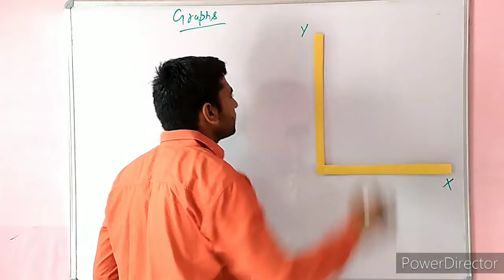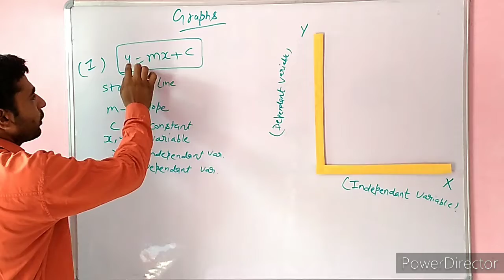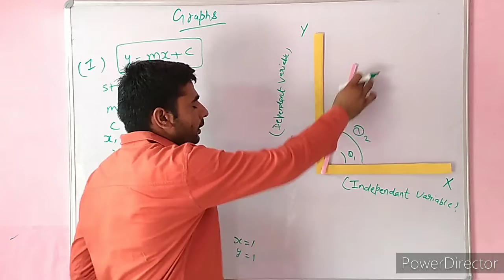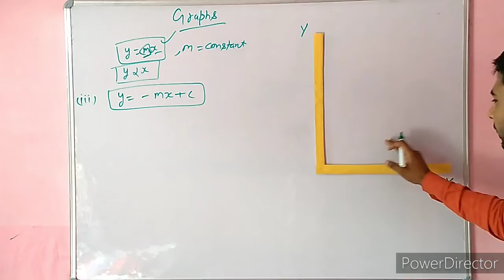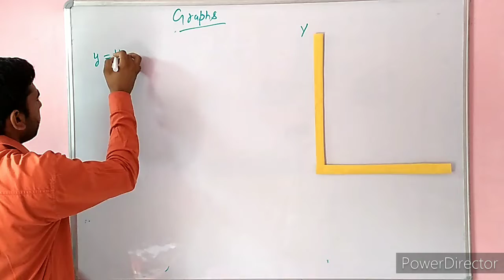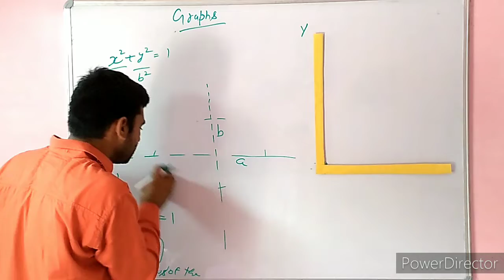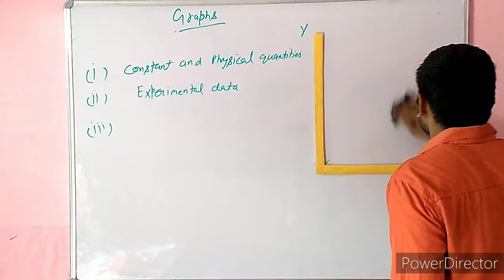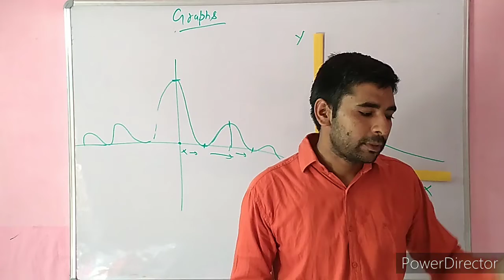Chapter 0 Mathematical Tool :How to Study The Graphs(In Hindi)/sandeep raagi/sandeepraagi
Chapter 0 Mathematical Tool : How to Study The Graphs (In Hindi)

In this video the importance of graphs are explained. Some models are used to explain the topic in easy way. It will help all the students of 11 th and 12th.